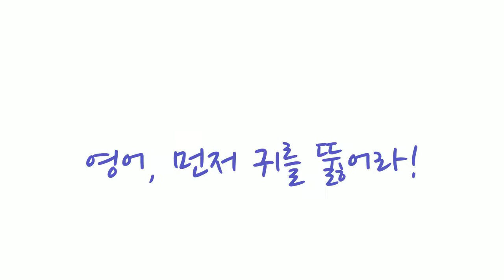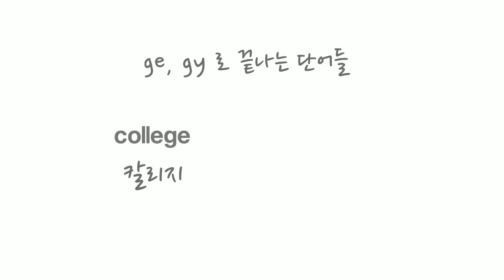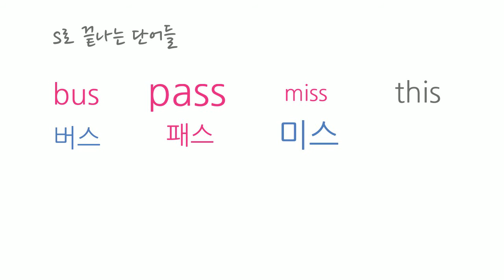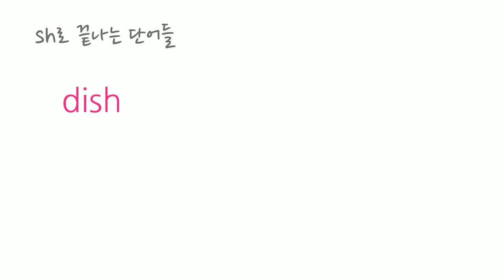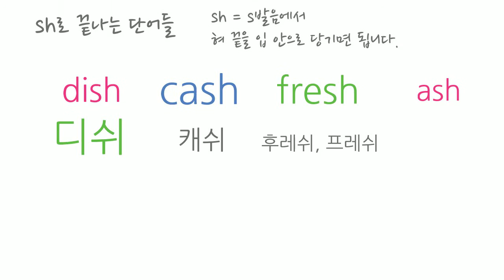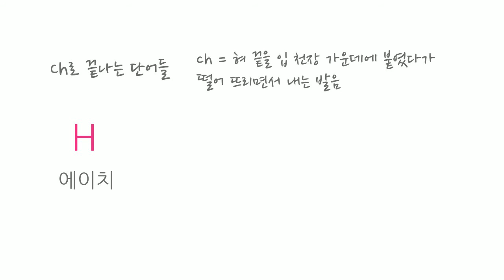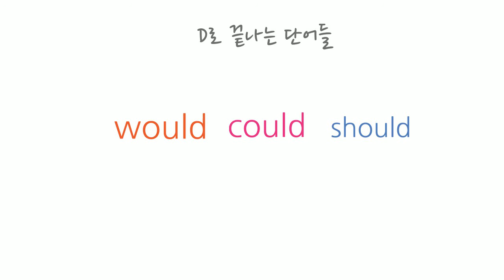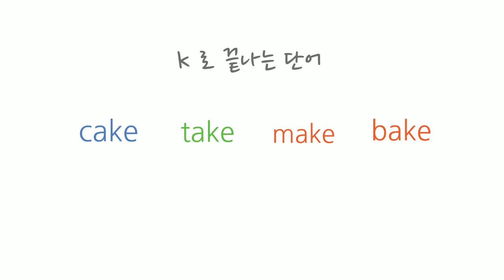“영어, 먼저 귀를 뚫어라!” #11 "ee" _ 감동영어